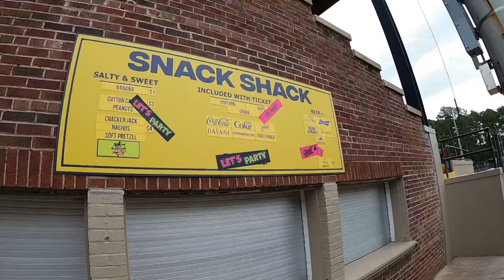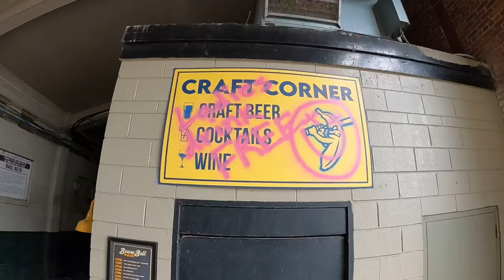The Party Animal Takeover Game‼️🎉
The Party Animals kick the Savannah Bananas out and take over Greyson Stadium‼️🎉 Being the scenes of the rehearsals and game for the Party Animals Take over game against the Aussie Drop Bears!